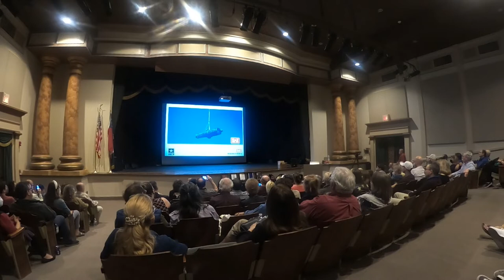Savannah River Artifact Recovery Live Presentation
Representatives from the U.S. Army Corps of Engineers, Savannah District and Commonwealth Heritage Group, Inc. held a public presentation of recent archeological findings recovered from the Savannah River Feb. 17 at the Savannah History Museum.